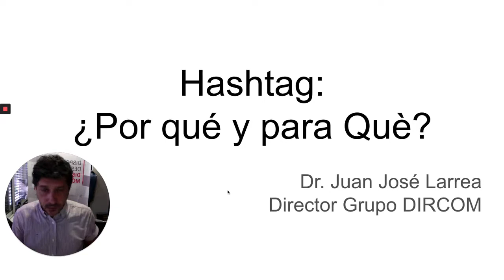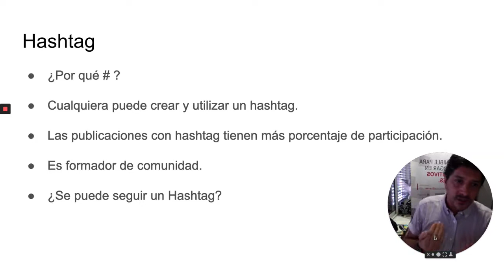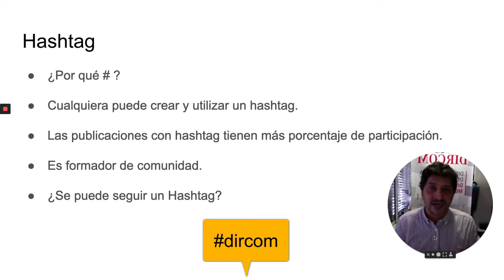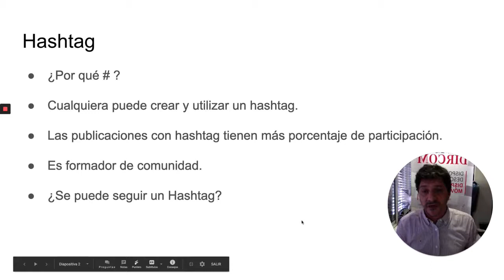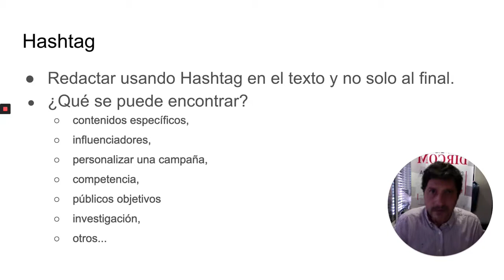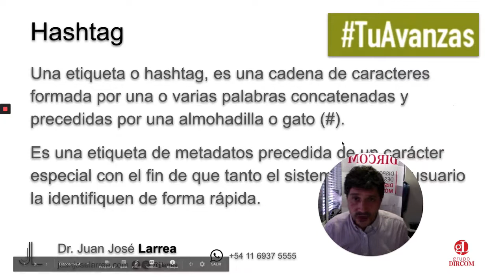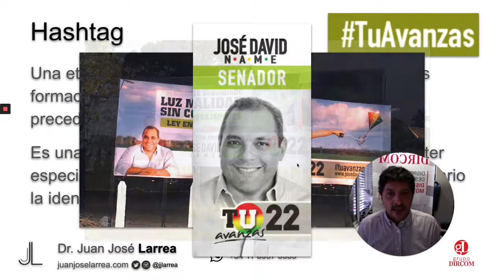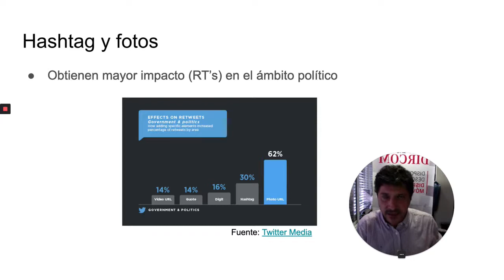¿Qué es un Hashtag? ¿Cómo usarlo en Comunicación?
Todo lo que tenés que saber sobre el uso del Hashtag.
El Dr. Juan José Larrea explica su creación, cómo usarlo, errores comunes e ideas para tu estrategia de Marketing, Comunicación Organizacional, Relaciones Públicas, etc.
Elige donde deseas escucharlo:￼